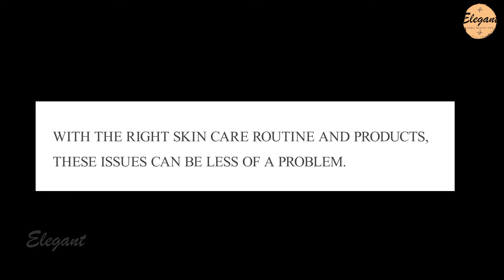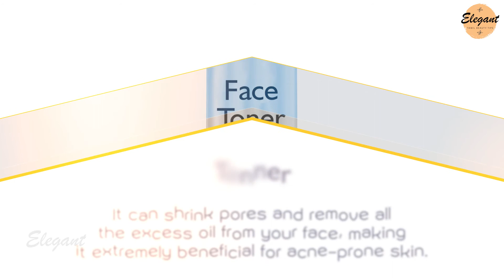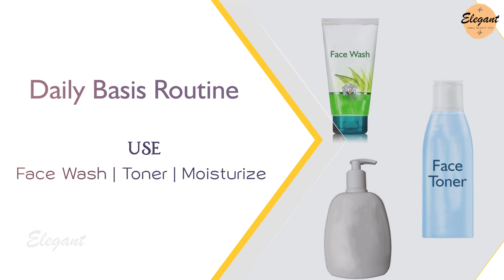Oily Skin Care in Tamil | Elegant Tamil Beauty Tips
Oily skin care routine. Oily skin people handle… when the sebaceous glands in the skin make too much sebum. Sebum is the waxy, oily substance that protects and hydrates the skin. Sebum is vital for keeping the skin healthy. However, too much sebum can lead to oily skin, clogged pores, and acne. Follow this skin care routine reduce the oily skin problem.

Use of toner: Which is suitable for your skin type